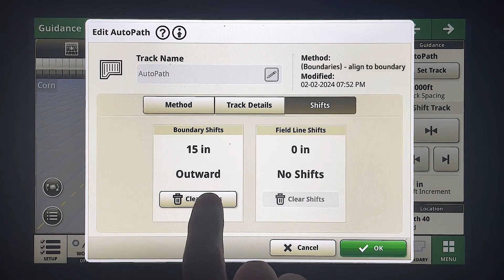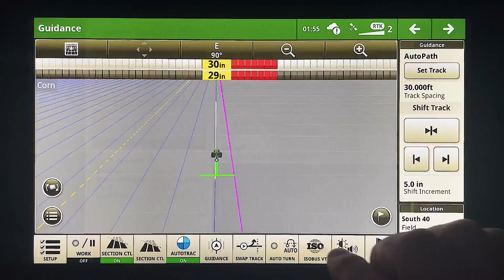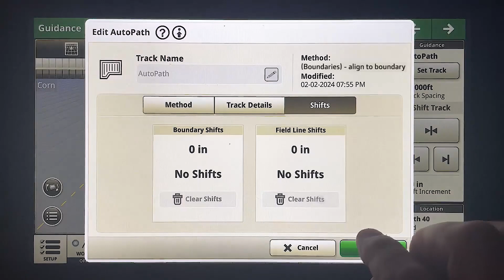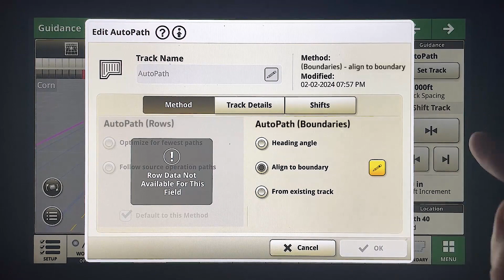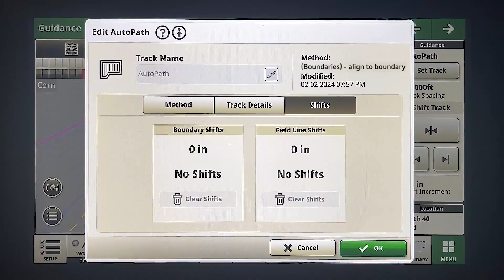AutoPath™ (Boundaries) Shifting Tracks | John Deere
In this video we will show you how to get started with Shifting Tracks in AutoPath™ (Boundaries) along with some tips and tricks along the way.

0:00 Intro
0:16 Navigating to the Shifts Tab
0:31 Boundary Shifts
0:58 Inward Boundary Shifting Example
1:34 Outward Boundary Shifting Example
2:15 Field Line Shifts
2:45 Field Shift Example
4:06 Outro